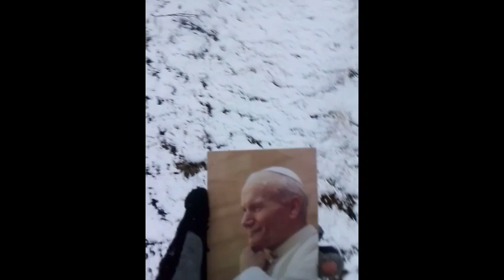Spierdotrip z JP2